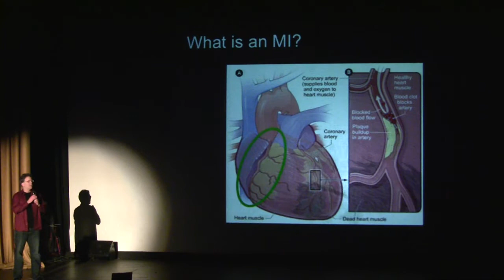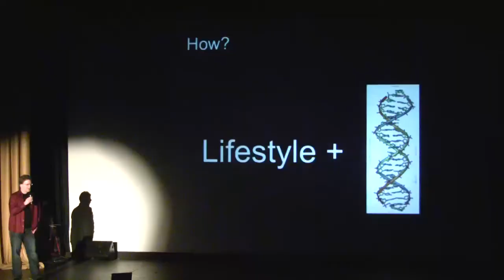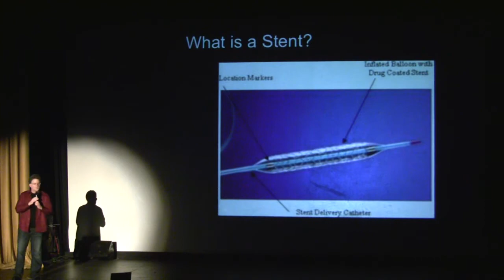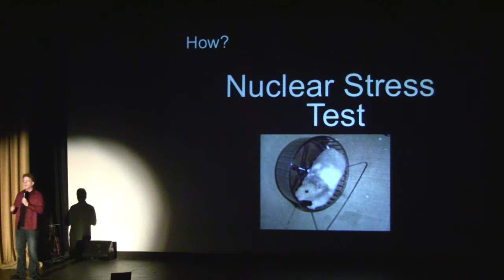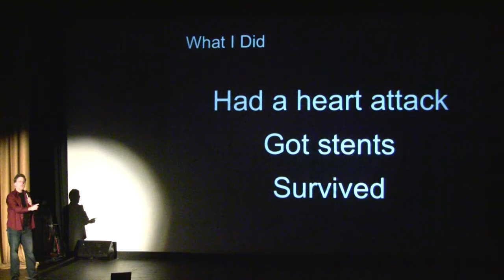I Am %0.0002 Cyborg - Jamie Gower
I Am %0.0002 Cyborg - Jamie Gower - Ignite Seattle 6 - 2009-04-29